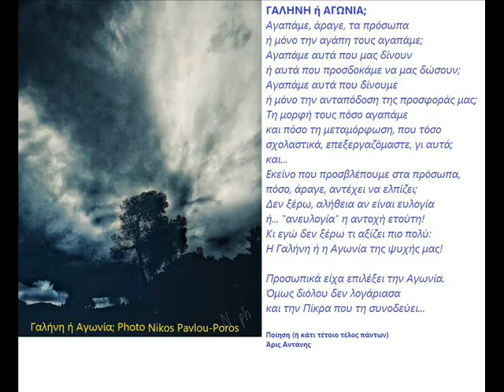ΓΑΛΗΝΗ ή ΑΓΩΝΙΑ; Ποίηση (Εν τη ρύμη του λόγου) και απαγγελία: Άρις Αντάνης.Φωτογραφίες:Νίκος Παύλου.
ΓΑΛΗΝΗ ή ΑΓΩΝΙΑ;
Ποίηση (Εν τη ρύμη του λόγου) και απαγγελία: Άρις Αντάνης.
Φωτογραφίες: Νίκος Παύλου.
(Μουσική υπόκρουση: Κιθάρα Αρ. Αντ.)